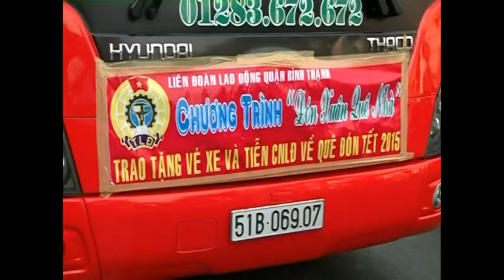60s 14/2/2015 LDLD Bình Thạnh tặng vé xe cho công nhân về quê ăn tết Ất Mùi 2015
LDLD phat ve mien phi va tien Cong Nhan ve que an Tet At Mui 2015